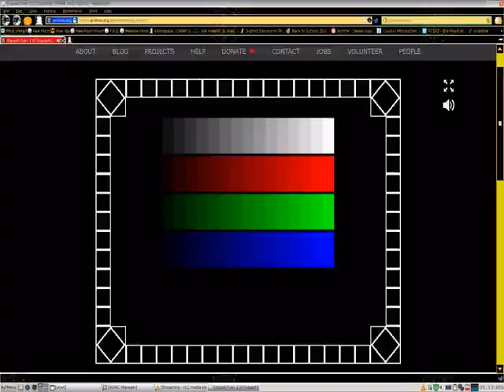squash gameplay Oatmeal Breakfast Plays A Video Game Episode 478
I played Squash at internet archive arcade Have an amazing day.